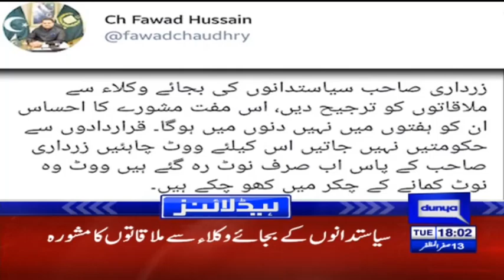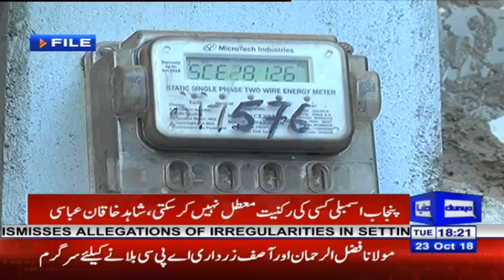Nawaz Sharif sends message of reconciliation to Zardari | Headlines 6 PM | 23 Oct 2018 | Dunya News